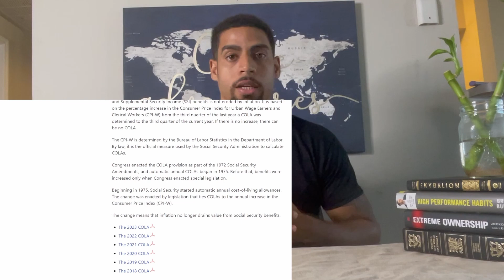AWS Servers,Twilio Outage, SSI Increase (COLA), Placement Rates & MORE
In this video I sit down and discuss topics on the server outages that impacted life insurance agents, placement rates, the new social security increase and more. I look forward to serving you.